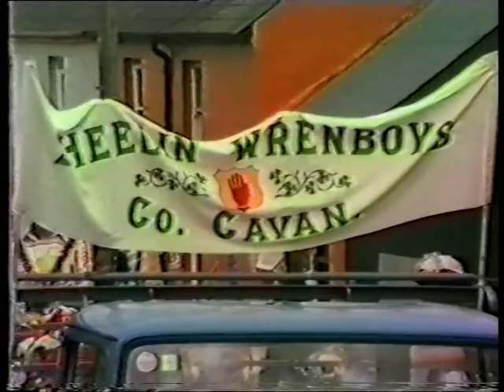Granard Harp Festival 1984 part 2